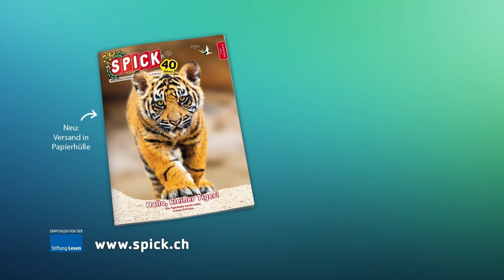Spick Jubiläumskampagne 2022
SPICK: Jetzt noch nachhaltiger – auch das gratis Badetuch im XXL-Format

40 Jahre SPICK! 40 Jahre Lesespass! Das wollen wir nachhaltig feiern: Ab sofort wird SPICK in einer umweltfreundlichen Papierverpackung verschickt. Und zu jedem neuen Abo gibt es ein kostenloses Badetuch (100% recycelt) im XXL-Format, im Wert von CHF 39.90.

Bestellen Sie jetzt ein SPICK Jahresabo und erhalten kostenlos ein Badetuch im XXL-Format (100% recycelt) im Wert von CHF 39.90. Angebot solange Vorrat.